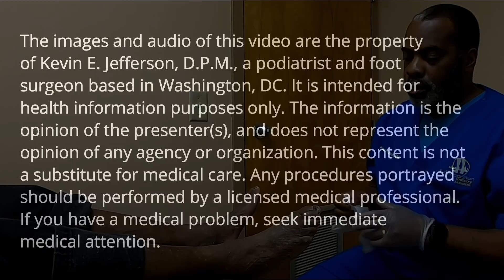Foot Care For A Blind Patient: Treatment of Toenails, Corns, and Calluses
A patient with multiple health issues, including diabetes and blindness comes in for treatment.

Got foot problems? To schedule a live podiatry video chat appointment with Dr. Jefferson